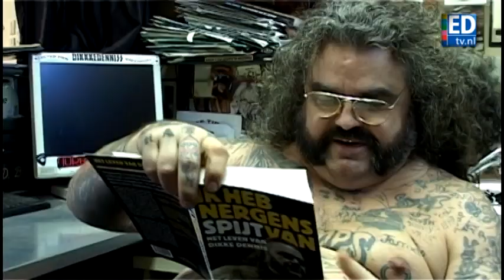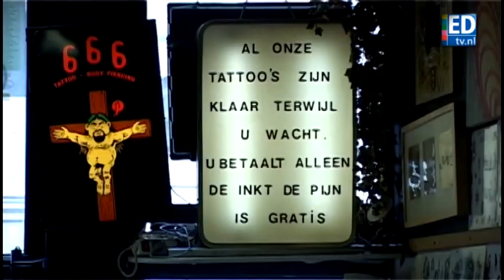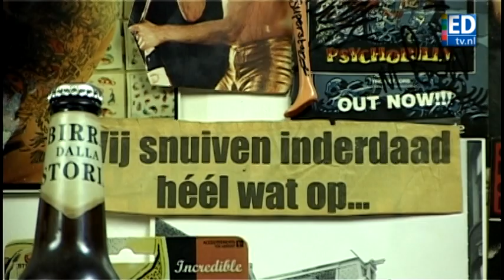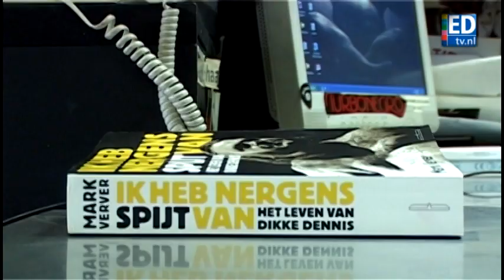Dikke Dennis in boek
Ik heb nergens spijt van is de titel van de biografie over Dikke Dennis.